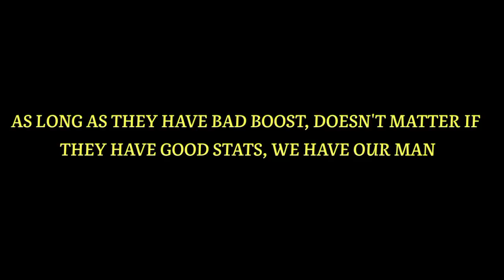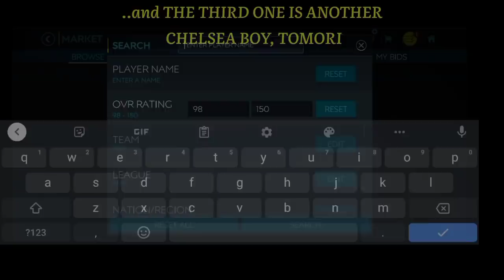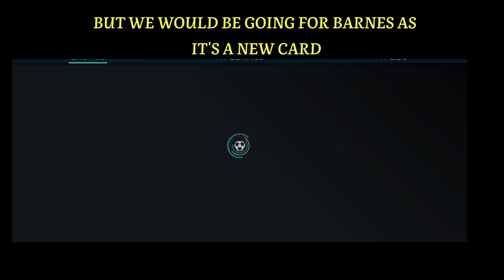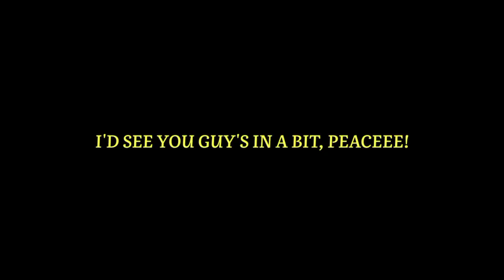BUILDING THE WORST HIGH-RATED SQUAD IN FIFA MOBILE! 100M COINS! SQUADBUILDER IN FIFA MOBILE 20!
in this video we built a squad of the worst players in the game. Enjoy